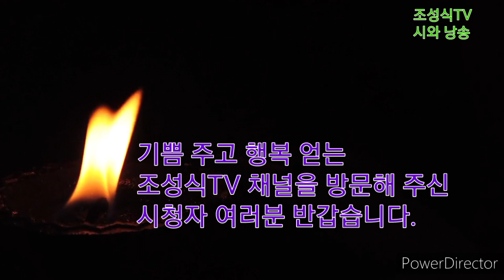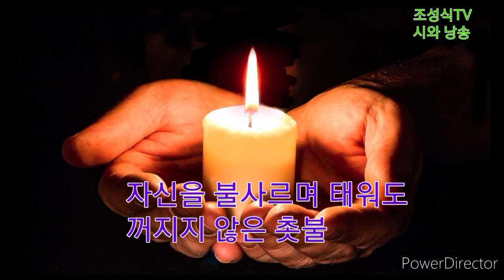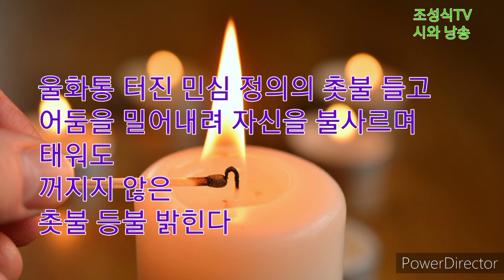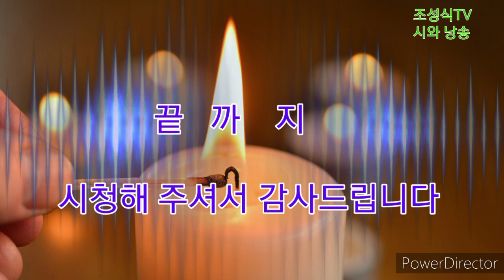촛불-손형섭(시조)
촛불-손형섭

어둠을 불태우는 가난한 민중들의
분노가 넘쳐나는 칠흑 어둠 함성소리
촛불은
어두운 밤을
하얗게 녹여 낸다

숨은 것 드러나지 아니한 것이 없고
이룰 수 없는 것을 이루어 내는 것은
민중의
오직 하나 된
촛불들의 힘이다

울화통 터진 민심 정의의 촛불 들고
어둠을 밀어내려 자신을 불사르며
태워도
꺼지지 않은
촛불 등불 밝힌다

* 손형섭 시인의 시조집 『눈 내리는 저녁』 중에서
* 후원금(광주은행 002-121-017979)은 영상제작에 많은 도움이 됩니다.
* 나만의 결혼 축시와 축시낭송 무료상담
* 시낭송, 시낭송 영상제작 및 시창작 관련 무료상담